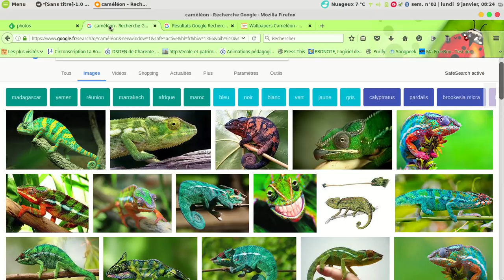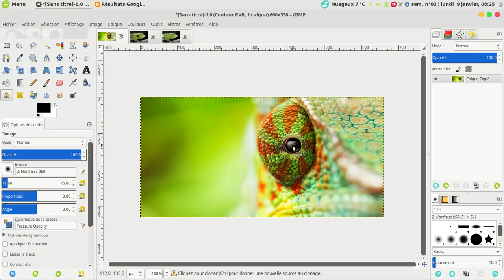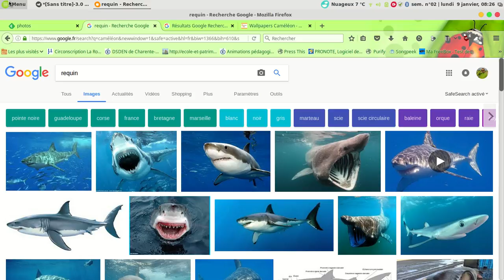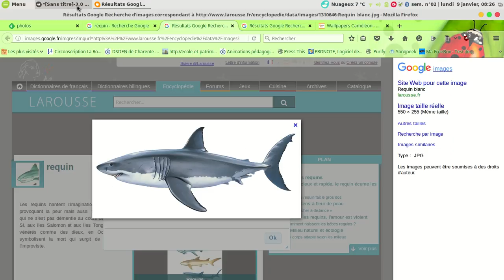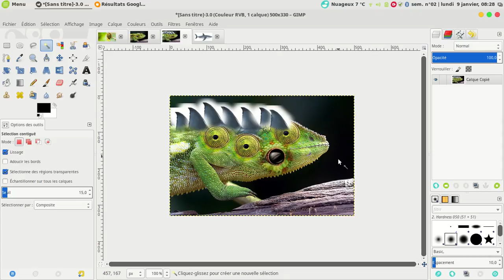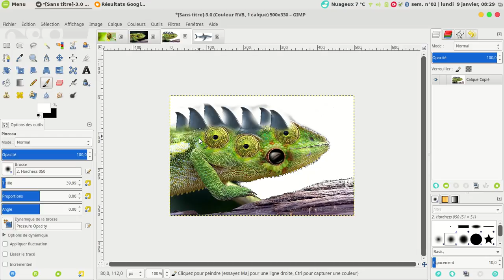clonage avec gimp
Comment créer un animal fantastique et effrayant avec gimp ?